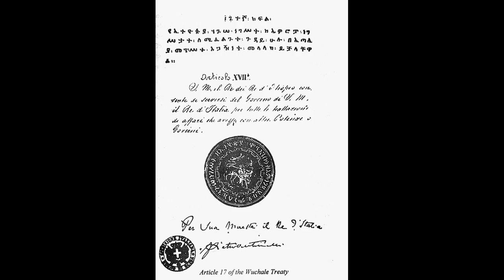The Italian failure in Ethiopia: The First Italo-Ethiopian War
I hope to keep a good upload schedule as the channel goes on. Have a great day!